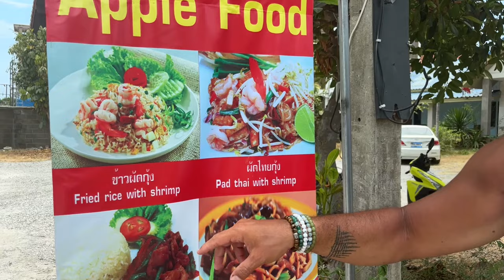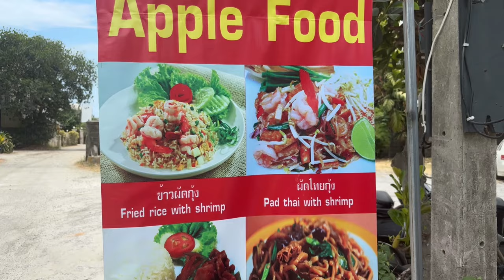6 plats ThaÏ Incontournable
N'oubliez pas d'activer la cloche 🔔 pour recevoir une notification lors de la mise en ligne de nouvelles videos

Rejoignez moi sur instagram :
Cédric en Thailande